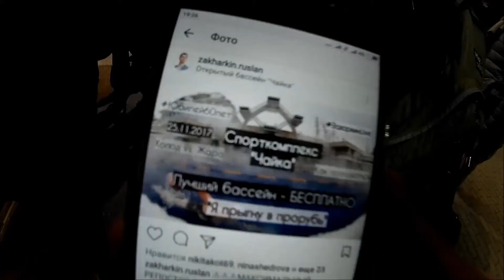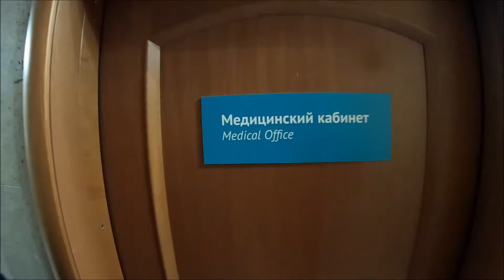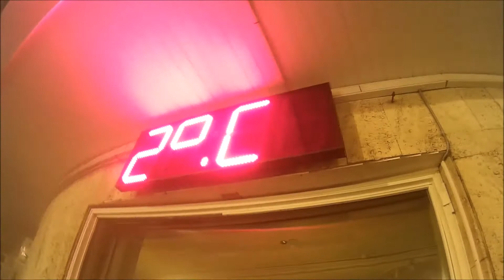Бассейн Чайка - обзор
Бассейн Чайка в Москве
“Что такое день открытых дверей и к чему нужно быть готовым?”

24.11.17 мне довелось совершенно бесплатно оценить качество сервиса и температуру бассейна, но не без приключений). Рубрика ЗахаркинLive предполагает показ мест, где проходят акции)

Сразу после работы, я направился в сторону Чайки, которая расположена в шаговой доступности от станции метро “Парк Культуры’. У самого входа я понял: - “что-то пошло не так”. Я приехал поплавать, а в итоге попал на мини-митинг: охрана отказывалась пропускать пришедших по причине переполненности бассейна и всего спорткомплекса.
Градус повышался каждую минуту – люди приезжали с разных концов Москвы для того, чтобы поучаствовать в акции (посещение бассейна без финансовых затрат). В итоге я простоял 55 минут и попал в спорткомплекс только в 20:05 (через кафе, а не через центральный вход).
Получив ключ и пройдя медосмотр, я направился в раздевалку. На удивление, было очень много свободных шкафчиков, следовательно, бассейн не был переполнен.
Очутиться в +2С на улице – бесценно, поэтому я почти сразу же окунулся в бассейн (+28С). Мёрзла только голова, когда пытаешься подняться повыше водной глади). Самое примечательное – все бортики были во льду, как и вышки). С меня постоянно слетала моя шапочка (люблю попрыгать) и я решил её отложить на лавочку. Через 10 минут она превратилась в льдышку)). Пришлось распаривать в сауне).
Рядом со мной всегда была моя камера – SJ Cam 4000. Я впервые рискнул погрузить её в воду вместе с защитным боксом (ранее я думал, что он может пропускать воду). Я ошибался и это хорошо (в конкретном случае). Более того, находясь в бассейне, я вытаскивал камеру из бокса и давал свои комментарии – в защите она почти не пропускает звук. Хорошо, что не уронил)).

Воспользоваться тренажёрным залом я не успел – слишком поздно зашли в спорткомплекс, зато от души оценили все бассейны. Самый тёплый – лягушатник)) Температура воды +34С. Из него просто не хотелось вылезать – настолько приятно находиться и играть в волейбол (кое-кто приносил мяч).
Я ушёл из Чайки после 22-00, когда решил, что уже достаточно искупался и получил положительный заряд эмоций. Снято очень много материала – как фото, так и видео. Монтаж – сегодня).
Мой отзыв прост: организация не предусмотрела все нюансы бесплатных акций – большой ажиотаж. От этого остался негатив со стороны гостей, которые так и не смогли попасть на обещанное БЕСПЛАТНОЕ посещение. Это большой минус.
Положительный момент – ОТЛИЧНЫЙ сервис: баня, спортзал, бассейн, сопутствующие услуги и т.п.

P.S. Поверьте, я ничего не рекламирую. Я пытаюсь показать Чайку такой, какая она есть на самом деле, ничего не утаивая. На видео присутствует как позитив, так и негатив. У меня сложилось приятное впечатление от посещения данного заведения (потому что я смог пройти)). У других (кого развернули на входе) – негативное. Нельзя писать только плохое или только хорошее – есть 2 стороны ОДНОЙ медали.

Кто успел посетить Чайку, пока шла акция? Что скажете касаемо предоставляемого сервиса?